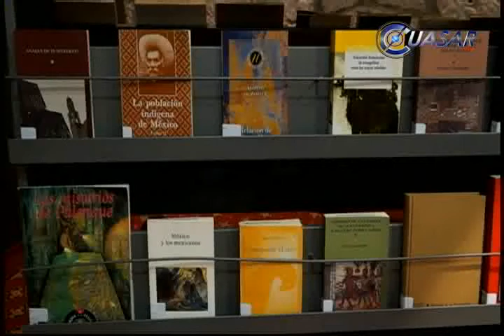Material bibliográfico, lúdico y de cómputo para 21 municipios de tierra caliente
Como la entrega de las armas más poderosas que tiene la civilización calificó este viernes el gobernador Salvador Jara Guerrero, la entrega de material bibliográfico, lúdico y de cómputo a bibliotecas de 21 municipios de la región de tierra caliente...